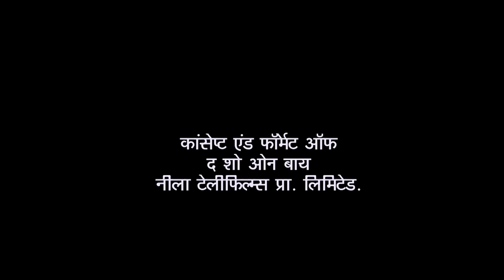Tapu Sena Confesses Their Mistake | Taarak Mehta Ka Ooltah Chashmah | Sakharam Ki Adla Badli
At last, Sakharam rejoins the Gokuldham community. Bhide is ecstatic to see his motorcycle. Following Tappu's admission, Champaklal requests that Bhide penalize Tappu Sena. When Sonu and Madhvi eventually get back from their trip, Bhide is remarkably at ease. Bhide makes an unsuccessful attempt to keep the events of the day from Madhvi. While they are away, Madhvi coerces Bhide to divulge what transpired at Gokuldham.

Show Name: Taarak Mehta Ka Ooltah Chashmah
Star Cast: Dilip Joshi, Disha Vakani, Amit Bhatt
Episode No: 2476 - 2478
Produced By: Asit Kumar Modi